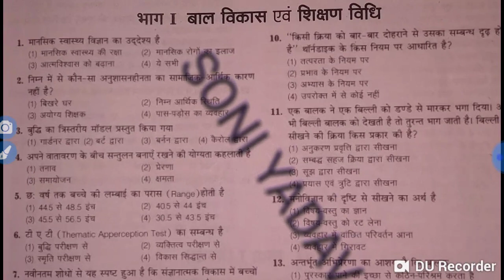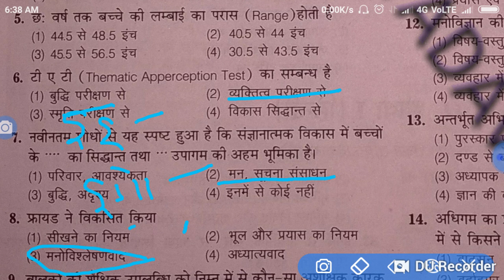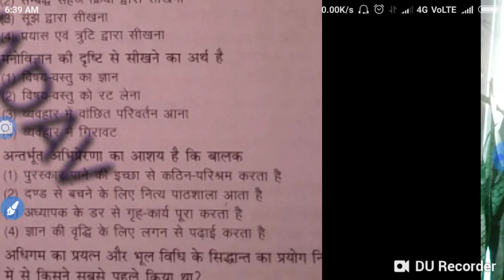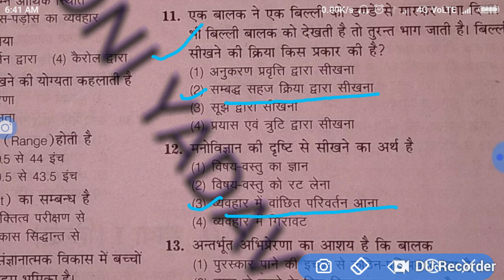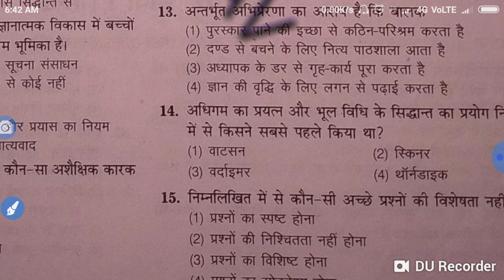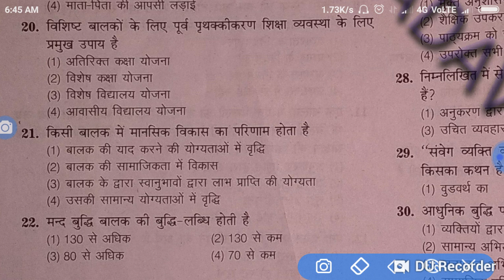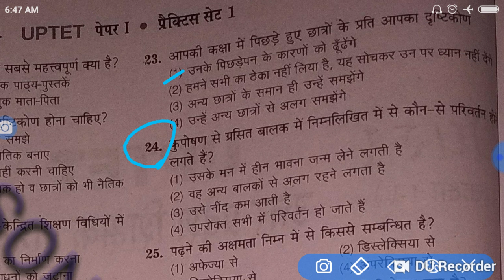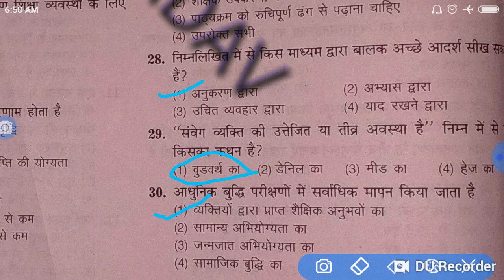प्रैक्टिस सेट -१ बाल मनोविज्ञान for UPTET CTET